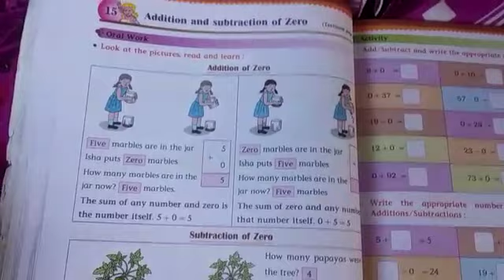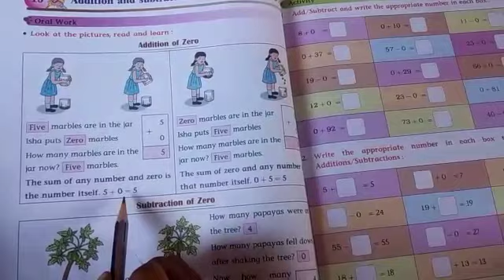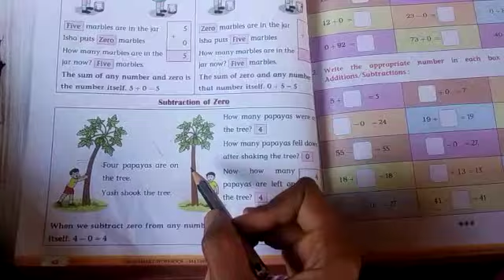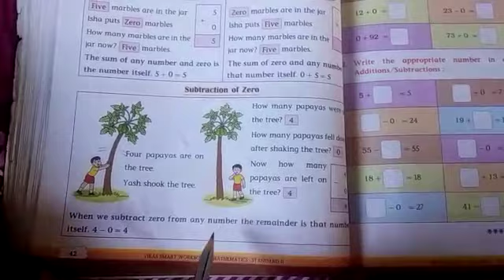Class - 2nd Subject - math Topic - Addition and subtraction of zero